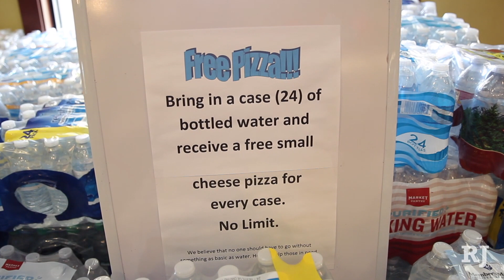Get free pizza with water donation at Metro Pizza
Metro Pizza is giving away a free small cheese pizza when you donate a case of bottled water in the month of July. The pizzeria is helping local charities keep up with the demand for drinking water. (Richard Brian/Las Vegas Review-Journal)